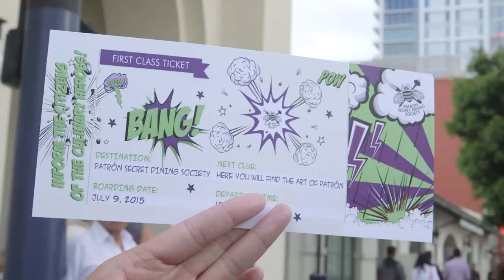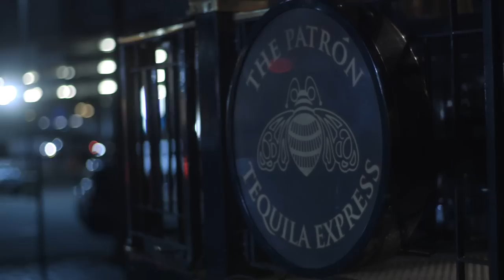Superheroes of the Culinary World | Sponsored by Patrón Tequila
San Diego chef Brian Malarkey shows us what it takes to prepare a large-scale formal dinner, served aboard an old train car, no less. Held during Comic-Con, the Patrón Secret Dining Society event brought together foodies and YouTubers like Jake Roper of Vsauce3 for a night of superhero-inspired dining.

Sponsored by Patrón Tequila

Starring: Brian Malarkey
Featuring: Jake Roper